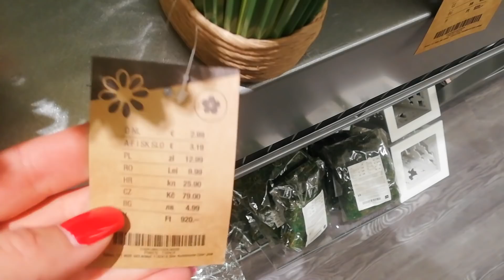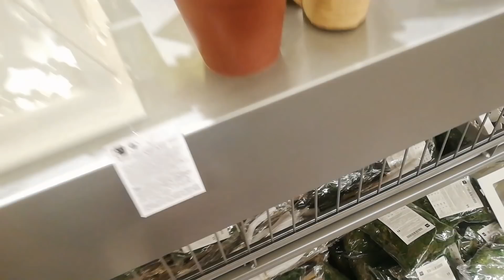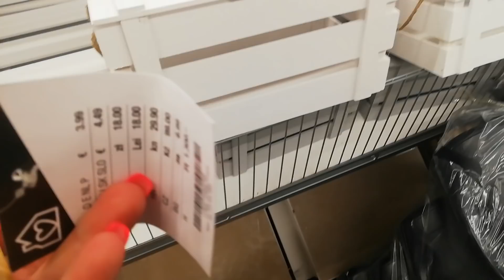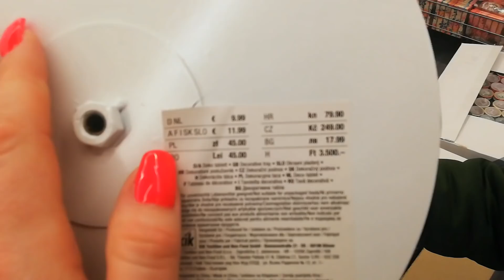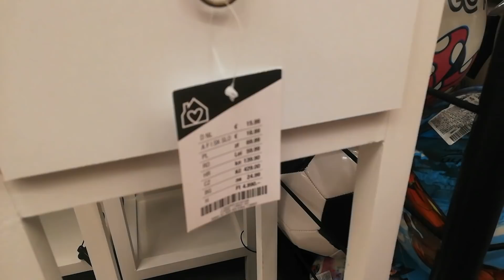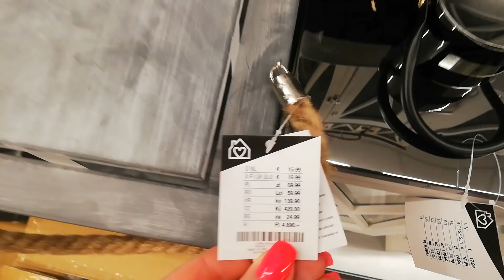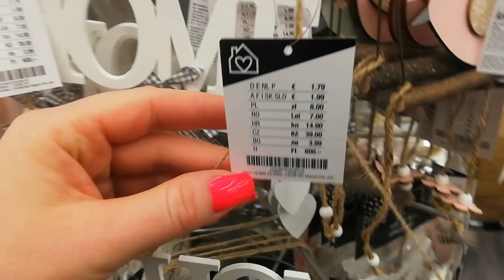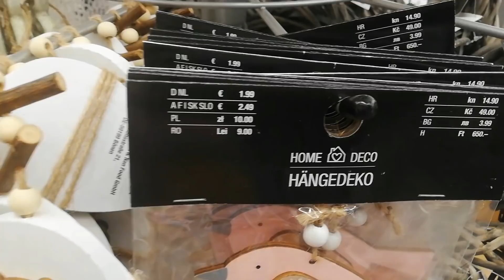KIK/PIĘKNE DEKORACJE/Nowy przegląd półek /🔥NOWOŚCI🔥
Hej mam na imię Sylwia i witam was na tygodniowym przeglądzie w Kiku . Życzę wam miłego oglądania😘

🏠📫 ADRES :zapytaj 🎁

MÓJ INSTAGRAM:🔔
crazymom168

@Crazy mom
Muzyka: Do It
Muzyk: @iksonmusic